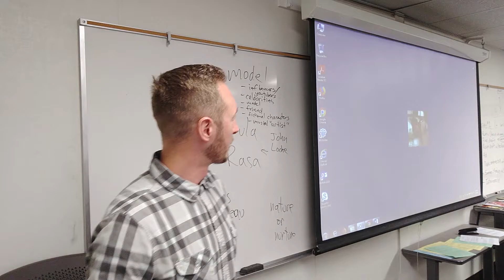99 Problems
Class outtake.